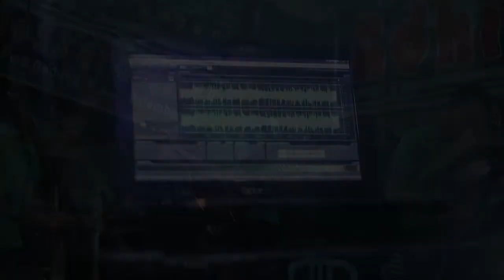Wow paling panassss se kota Empek empek 2017 ( Shandy Adhista vs Angga Alay )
Entahlah. tak dapat berkata kata, ngengan berbira, susah mengungkapkan tentang perasaan ketika menonton video ini. hahaaaaaaa penacalaannnn belbiee.